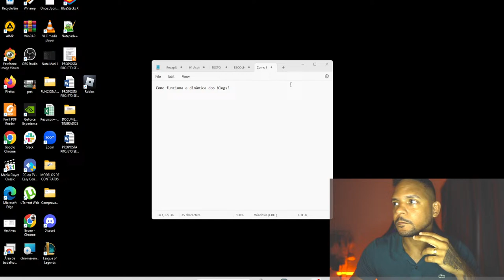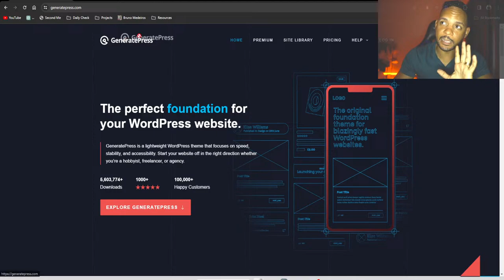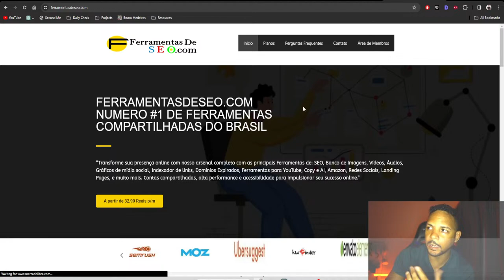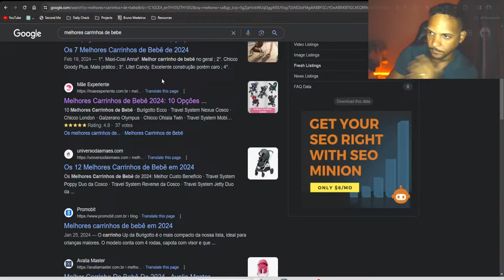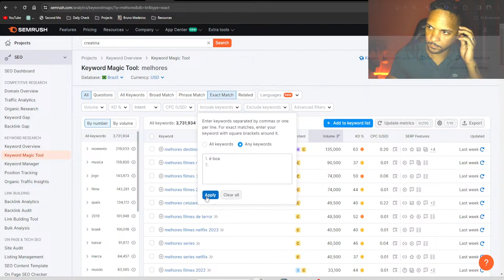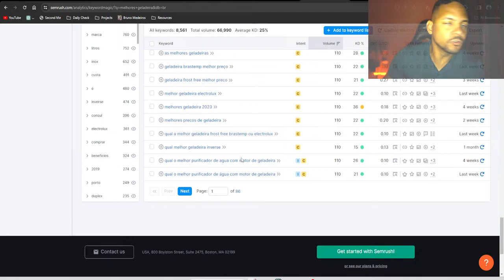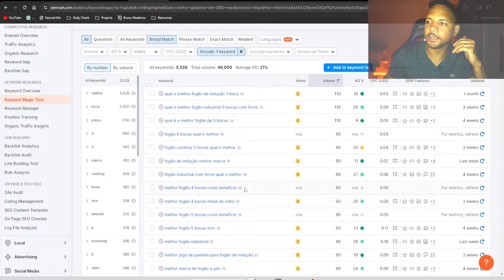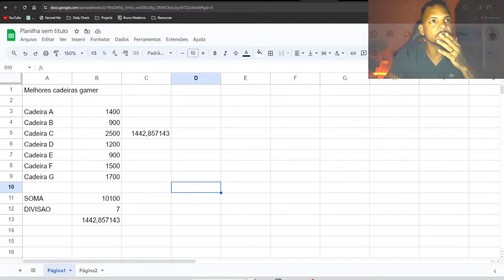TOP 10 NICHOS PARA GANHAR 10K COM BLOGS EM 2024 COMEÇANDO DO ZERO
✅Acesse meu TREINAMENTO 100% GRATUITO para Criar, Posicionar e Vender Sites De SEO Por Até 6 Dígitos mesmo sendo um Completo Iniciante
⬇️ LINKS ÚTEIS ⬇️

📱 CONECTE-SE COMIGO